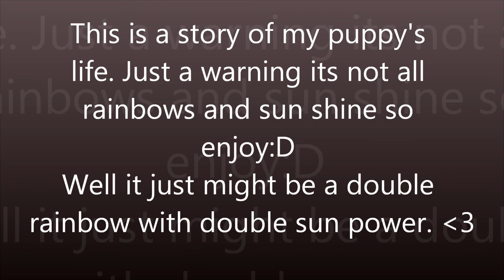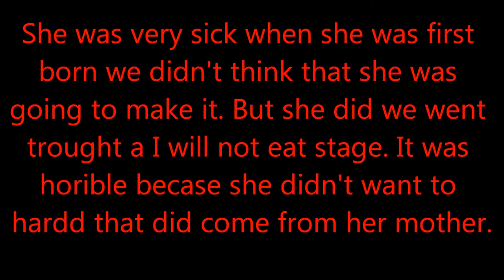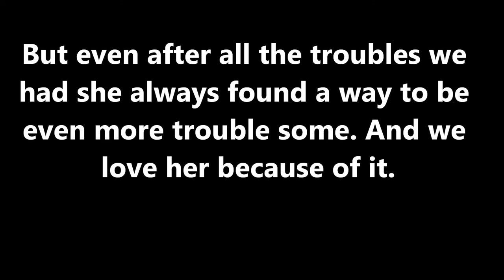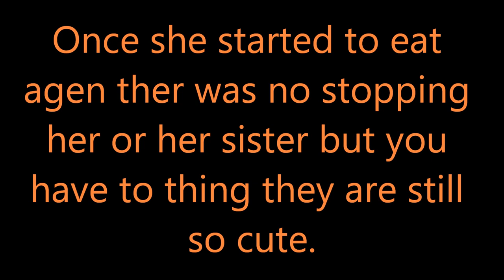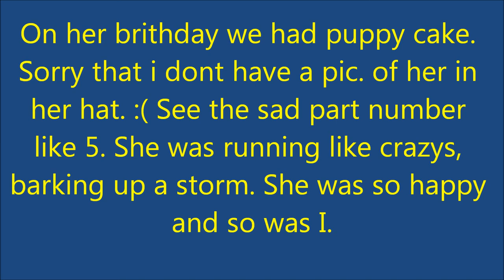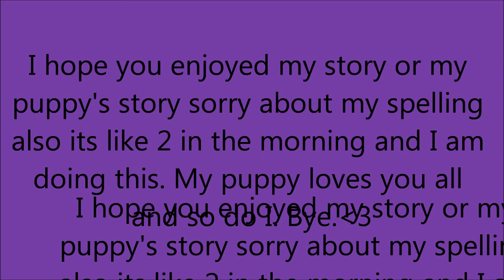Sad Start to a Puppy's Story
A Puppy's life story